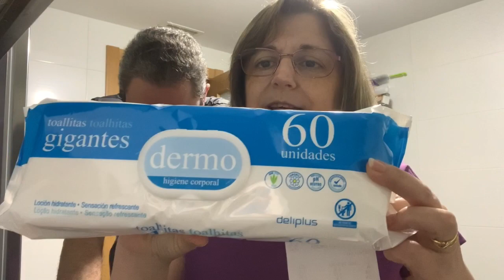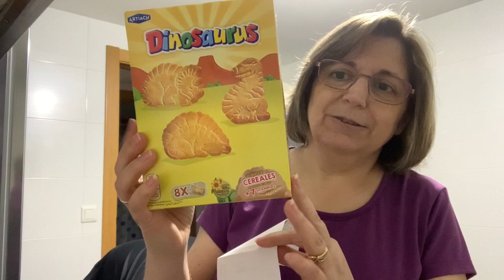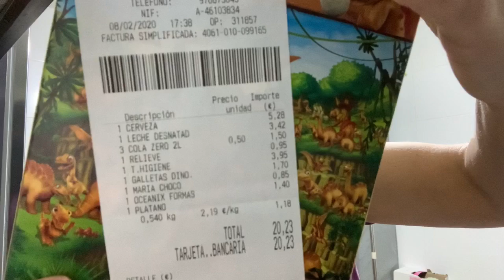COMPRA DEL MERCADONA,,,,,,,,Conchi Diez 😘😘💖💖8/02/2020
Para mandarme alguna carta :
Conchi Diez
Apartado de correos 45
50630Alagon (Zaragoza)